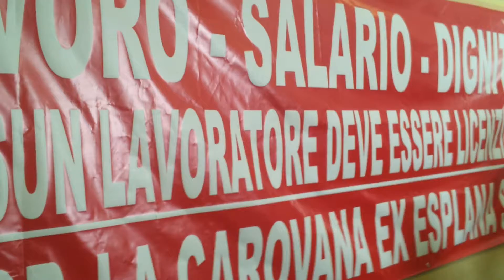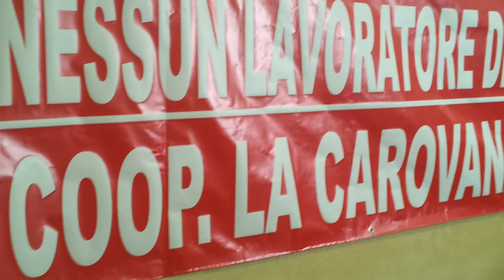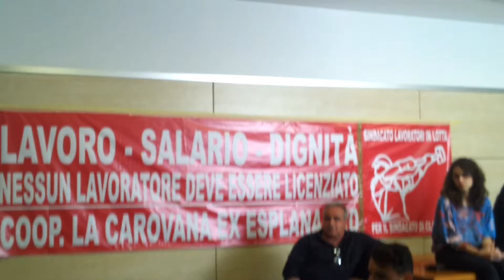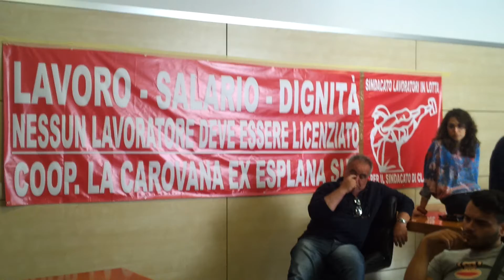Napoli Assemblea Coop la Carovana 10/05/12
A NAPOLI DEGLI OPERAI HANNO RIAPERTO L'AZIENDA DOVE LAVORAVANO:
È NATA LA COOP. LA CAROVANA
I LAVORATORI POSSONO AUTORGANIZZARE IL LORO LAVORO!
ASSEMBLEA PUBBLICA
Promossa dalle lavoratrici e lavoratori Coop. La Carovana
RIMETTERE IN PIEDI IL NOSTRO PAESE DIPENDE DA NOI, NON POSSIAMO AFFIDARCI A COLORO CHE CI HANNO TRASCINATO NEL DISASTRO
DELLA LORO CRISI!
MOBILITIAMOCI PER ATTUARE PROGETTI PER SALVAGUARDARE
I NOSTRI INTERESSI: IL LAVORO È UN BENE COMUNE PER TUTTI!
GIOVEDÌ 10 MAGGIO
ORE 16:00 -- SALA NUGNES -- VIA VERDI, 35 -- NAPOLI
Sono invitati a partecipare: i lavoratori e le lavoratrici, attivisti sindacalisti e RSU della sinistra sindacale e conflittuale, politici progressisti e promotori della democrazia partecipativa, le associazioni, i comitati e i movimenti in lotta per la difesa e la conquista di un lavoro.
SINDACATO LAVORATORI IN LOTTA
Nella zona industriale di Nola è ri-sorta dalle ceneri della fallita ESPLANA SUD una nuova realtà imprenditoriale: "La Carovana Coop".
Quaranta ex dipendenti che hanno investito il loro TFR e l'indennizzo di mobilità, per creare una nuova "IMPRESA": i lavoratori se sono determinati possono autorganizzare il lavoro per loro stessi. Insieme si sono uniti formando una cooperativa, versando in essa la stessa quota parte, per raggiungere insieme un obiettivo comune: un lavoro dignitoso.
I padroni senza gli operai non possono nulla, gli operai senza i padroni possono fare tutto e meglio!
In un meridione dove le aziende chiudono licenziando o delocalizzando, un pugno di persone sfida la crisi, credendo fermamente in un "sogno", riportare agli antichi cicli di produzione un'azienda che negli ultimi 40 anni ha fatturato e creato lavoro al sud garantendo uno stipendio per oltre 100 famiglie.
La Carovana Coop si affaccia nuovamente sul mercato Italiano, garantendo alla clientela un processo produttivo caratterizzato da un elevato standard qualitativo, puntando comunque su nuove tecnologie innovative atte a migliorarsi nel tempo.
LE AZIENDE CHIUDONO I LAVORATORI LE RIAPRONO E LE DIRIGONO LORO!